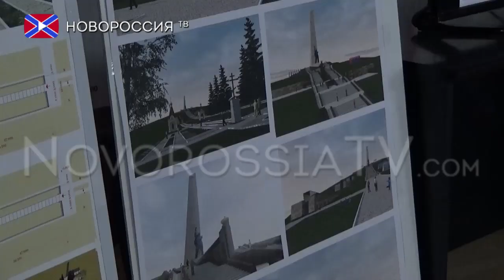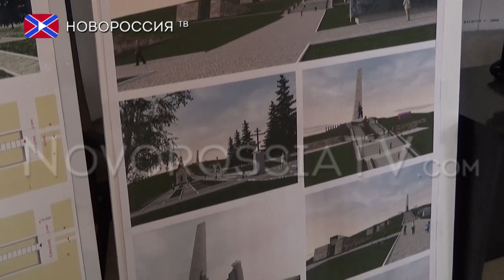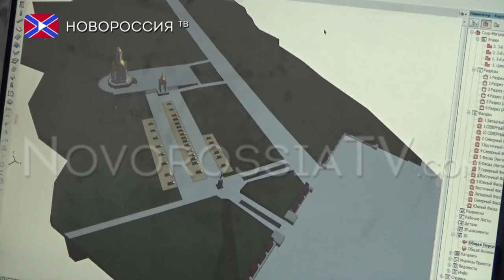Саур-могила будет восстановлена!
Мемориал, посвященный воинам Великой Отечественной войны, которые отстояли высоту в 1943 году, был уничтожен украинскими военными в ходе активных боевых действий на Саур-могиле. Мемориал, который для жителей Донбасса имеет символическое значение, будет восстановлен. В связи с этим  состоялся градостроительный совет, посвященный рассмотрению объектов первой очереди восстановления мемориала, в которую вошли участок нижнего кладбища и возведение часовни и звонницы. На конференции были представлены основные проектны , которые предварительно были согласованы с митрополитом Илларионом. Так, с первого декабря этого года планируют приступить к рабочему проектированию, которое планируют закончить в начале середине января. Необходимо изначально провести отбор подрядчиков, которые будут выполнять работы и подготовить  строительную площадку для того, чтобы уже весной приступить к земляным роботам по восстановлению мемориального комплекса.

Реквизиты:
Для переводов из России и СНГ на счета "Новороссия ТВ":
Сбербанк России
Номер карты 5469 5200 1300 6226 Павел Г.
Реквизиты счета:
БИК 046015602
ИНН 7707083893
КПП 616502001